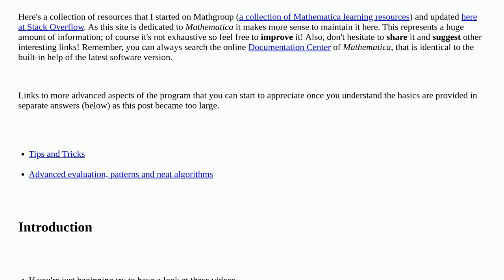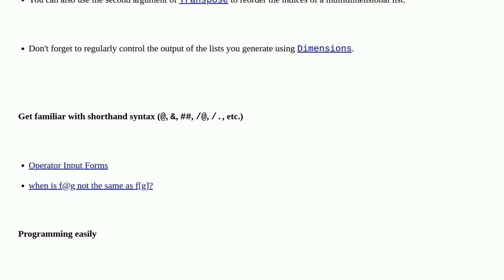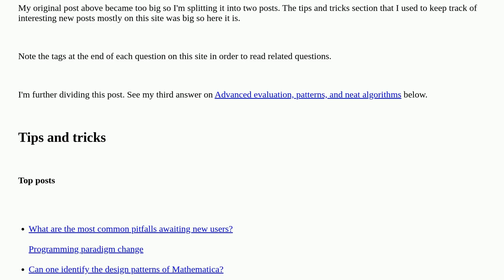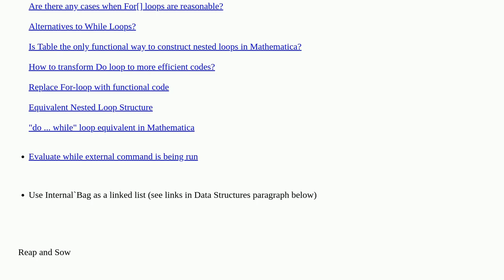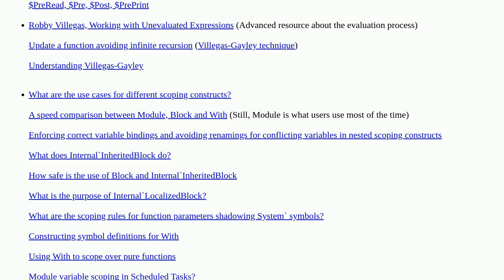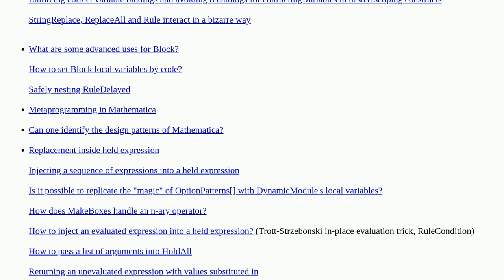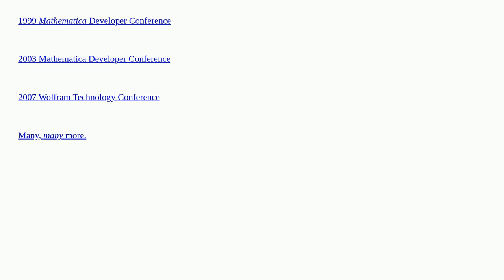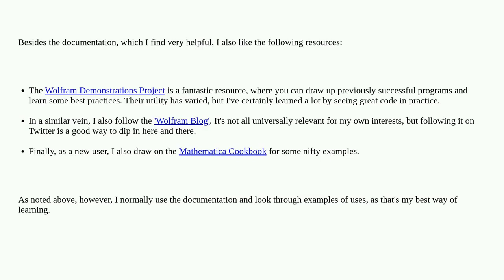Mathematica: Where can I find examples of good Mathematica programming practice?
Where can I find examples of good Mathematica programming practice?

A special thanks goes out to the community

  programming mathematica reference-request